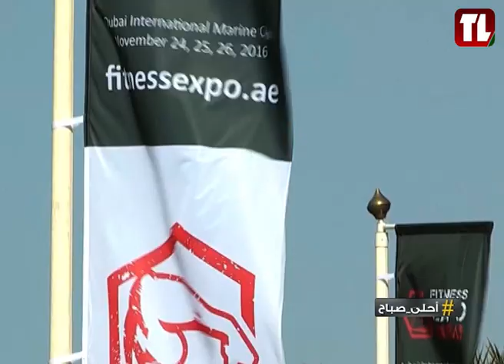Ahla Sabah introduction, 22/08/2023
Including a Zoom call with YASA Road Safety, a call with Weather Forecast, and the Sports Segment.